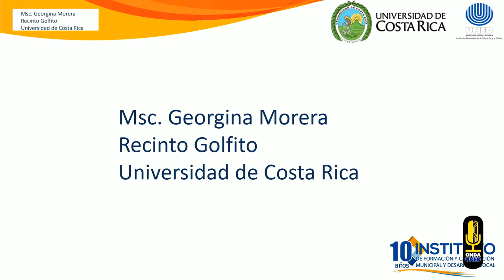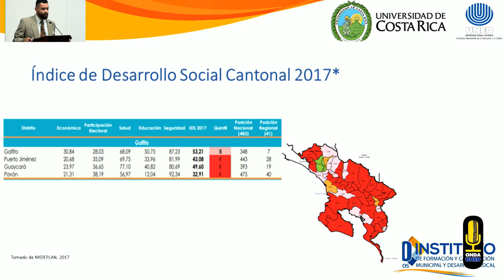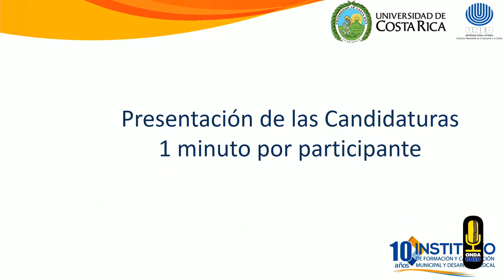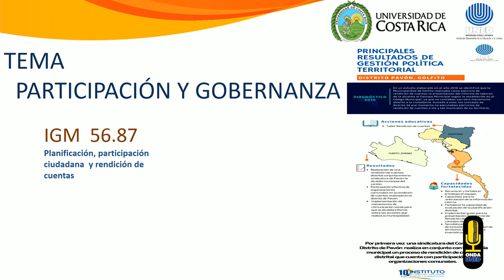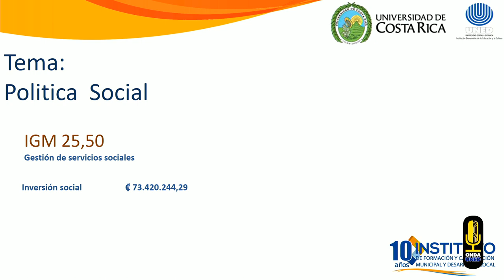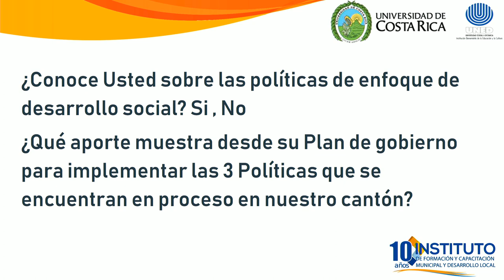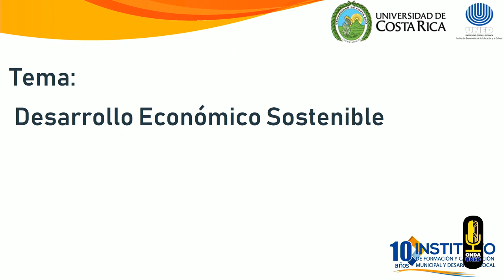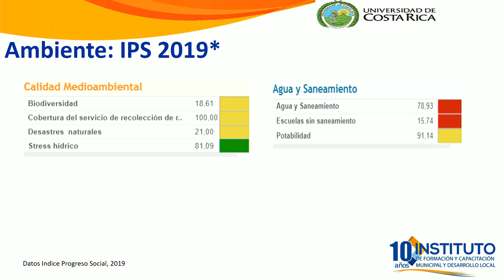EleccionesMunicipales2020 Golfito Debate para Candidaturas a Alcaldías Parte 1